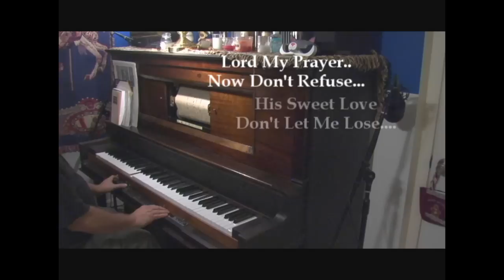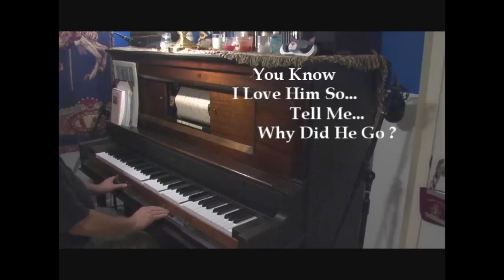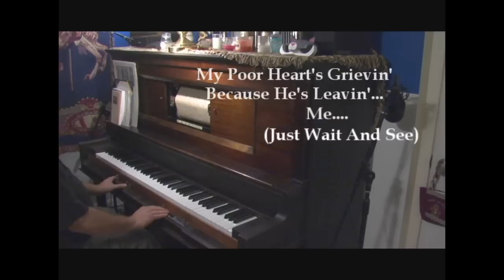US Music Piano Roll 40828 - Lonesome Mama Blues - Lyrics - Clarence Johnson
Here is a video in the can, I totally forgot about.

US Music Player Piano Roll 40828 - Pianist Clarence Johnson

Enjoy the performance and the lyrics on this tune composed by the family mother/daughter team Brown before Billie's untimely death in 1921.

One of my favorite blues tunes of the 20's.